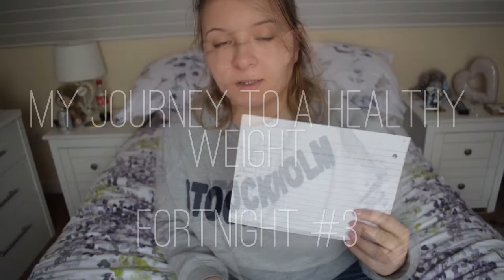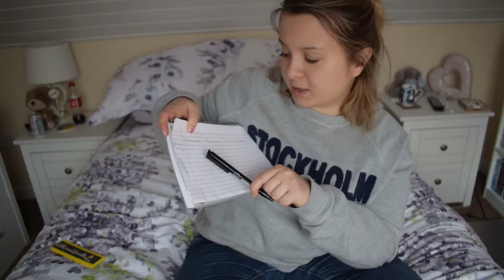New Plan & How To Make Your Own | Fortnight #3 | NEW SERIES | My Journey To A Healthy Weight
This is one of my Journey To A Healthy Weight vlogs which is apart of a series. I decided to create this series where every fortnight I upload a video talking about how much weight I've lost and how I did it. I created this to work as a reason to try harder with my diet and become a healthier weight. I have started the diet weighing 10.11 stone and am hoping to weigh 8.5 stone by the end of it. This vlog also will help me keep track of what I am doing right and wrong so I can improve.
Upload Schedule For Next Week:
Monday: Weekend Video Uploaded
Tuesday:
Wednesday:
Thursday:
Friday:
Saturday: Weekday Video Uploaded
Sunday:
2 extra videos will also be uploaded at random points within this week.
About the channel:
EverythingApril is a YouTube channel created by me, April. A mixture of things get uploaded to the channel from seasonal DIY's to life hacks and from beauty videos to pranks there is literally every kind of video you could ask for.
Want a specific type of video uploaded? Just leave it down in the comment section of any of my videos and I'll make sure to do it if appropriate.
I make a daily vlog everyday and make them into 2 separate videos that get uploaded every week. One called my weekday vlogs and the other one is my weekend vlog. I also upload 2 extra videos a week that I call "main content videos". You can find my favourite videos and my most popular videos in "Playlists".
At certain milestones I will do special videos:
You can help me reach these milestones by sharing my videos to social media sites (eg. Facebook & Twitter) and also telling your friends about the channel!
Mini Q&A:
Q1.) How old are you?
      A1.) I am 18 years old
Q2.) Are you a cat person or a dog person?
      A2.) Definitely dogs.
Q3.) Apple or Samsung?
      A3.) Apple all the way. I honestly couldn’t live without my iPhone!
Q4.) Do you believe in ghosts?
      A4.) Yes. I believe in ghosts, spirits, demons & aliens. Due to the amount of sightings with these things I feel it would be ignorant to think otherwise. Also I have had a lot of paranormal experiences in the past that I believe 100 percent.
Q5.) Are you afraid of heights?
      A5.) Depends what it is but not really. I could jump off a cliff into the sea if it was safe or climb to the top of the Eiffel tower and be fine. But there is no chance in hell I’d jump off a plane with a parachute. If I was in a plane or helicopter and it was about to crash, I guess I’d just have to go down with it. So it really depends on the situation.